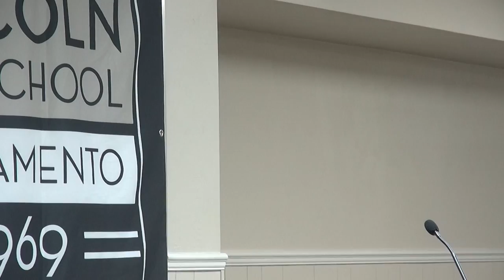Sacramento County District Attorney Debate, Ann Marie Schubert vs Todd Leras at Lincoln Law School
Debate between Sacramento County District Attorney candidates Ann Marie Schubert and Todd Leras (candidate Maggie Krell did not attend). Moderator was James Schiavenza. Panelists asking questions were Roger White, Mickie Enkoji, and Claire White.

Bio of Moderator:
James Schiavenza is Dean and Professor of Torts and Legal Analysis at Lincoln Law School; B.S., University of Santa Clara; J.D., University of Santa Clara School of Law; admitted to practice in California State and Federal Courts, 1974; faculty member since 1984. Professor Schiavenza retired in 2010 from the Office of the Attorney General, Department of Justice, as a Senior Assistant Attorney; named Outstanding Professor of the Year at Lincoln Law School in 1992, 1997, 2004, and 2009. In 1991, he received the Attorney General's award for outstanding achievement in litigation and client representation

Bio of panelists:

Roger White is the Political Affairs Coordinator for the Sacramento County Chapter of the ACLU.  Roger has been engaged in the fight against mass incarceration and political repression as a policy researcher, writer, and organizer for over 15 years. Roger is a graduate of Howard University School of Law and is currently a Senior Research Analyst for the Service Employees International Union Local 1000

Mickie Enkoji has worked for more than 20 years as a journalist at daily newspapers in California including the Sacramento Bee, where she covered, among other things, criminal justice issues. She graduated from California State University, Sacramento, with a degree in government-journalism. She is now a member of the United Auto Workers Local 2350

Claire White is the National Lawyers Guild, Student National Vice President. She is passionate about issues including veterans' rights, anti-war activism, prisoners' rights and prison reform, and constantly strives to build solidarity among social justice warriors of different stripes. Motivated to organize around peace and veterans issues by her service in the United States Air Force, Claire also serves on the board of the King Hall Veterans Association, the Veterans Democratic Club of Sacramento County  and has been instrumental in the foundation of the student run Veterans Legal Services Clinic at King Hall